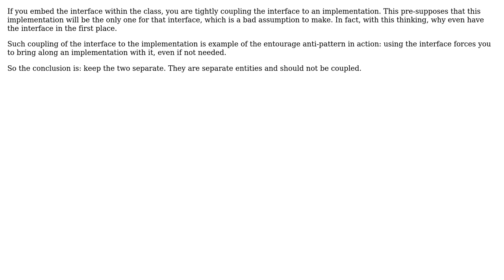Software Engineering: Should listener interfaces be nested?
With thanks & praise to God, and with thanks to the many people who have made this project possible! | Content (except music & images) licensed under CC BY-SA | Music | Images & others | With thanks to user user3998276 user David Arno and the Stack Exchange Network Trademarks are property of their respective owners. You are responsible for your own actions.